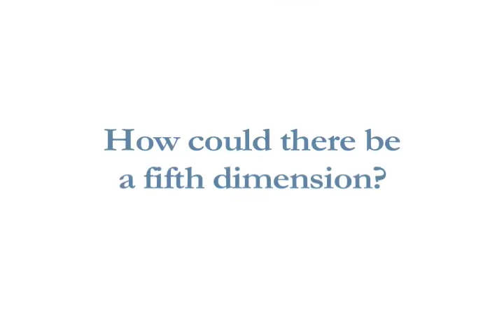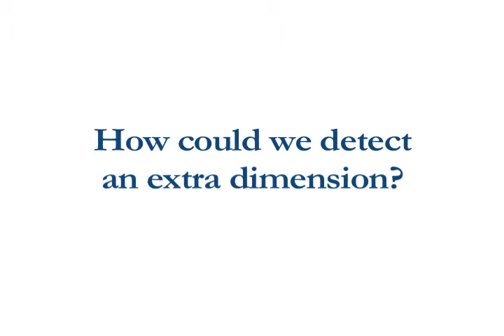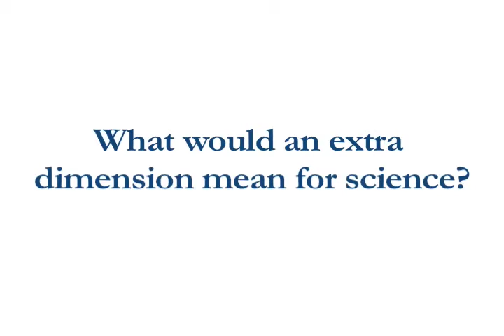Detecting An Extra Dimension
A Duke University professor explains how scientists might be able to detect a fifth dimension.